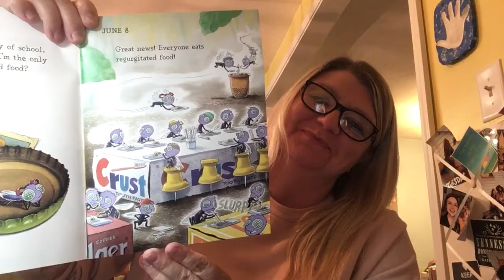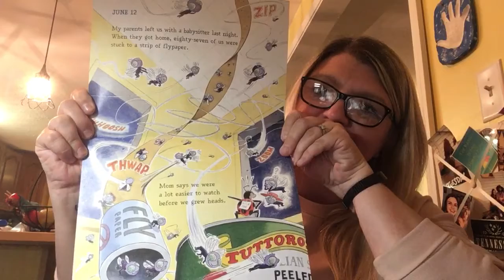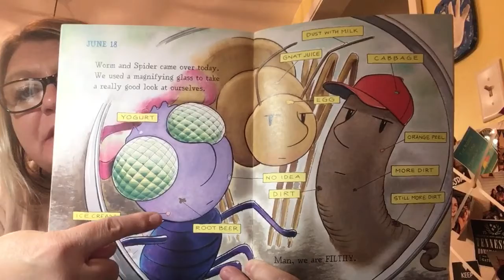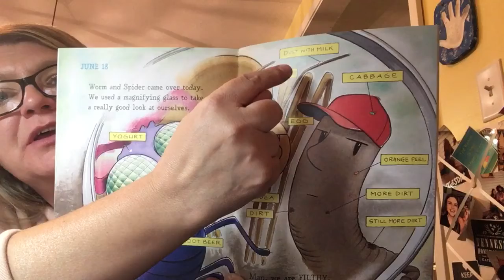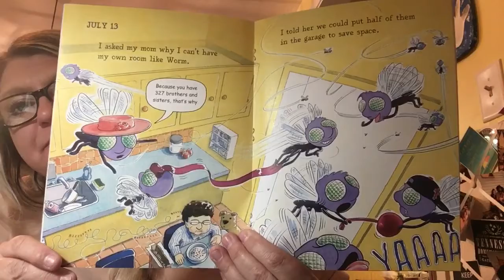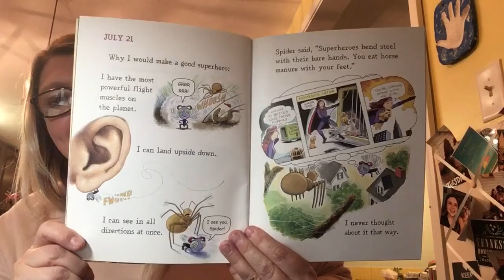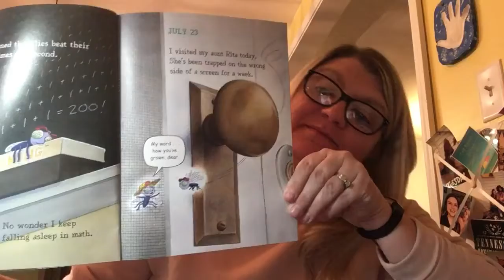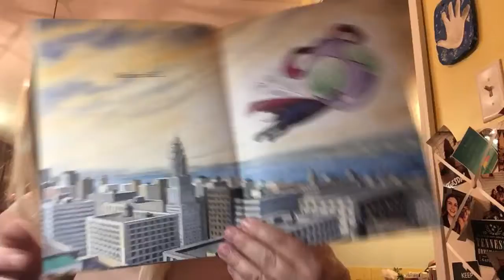Diary of a Fly by Doreen Cronin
Story time with Miss Shawna